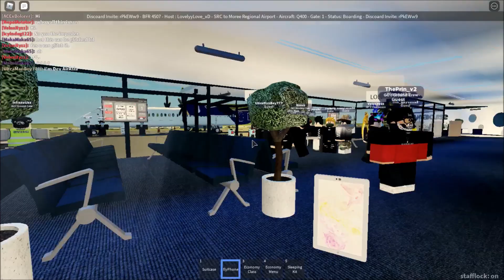ROBLOX Flight review BluFire Q400!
Hey guys.